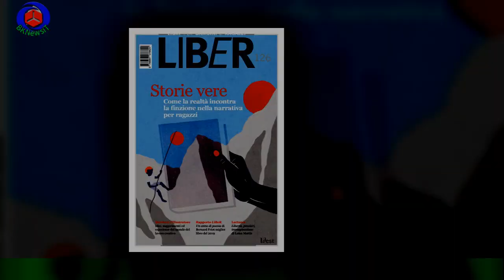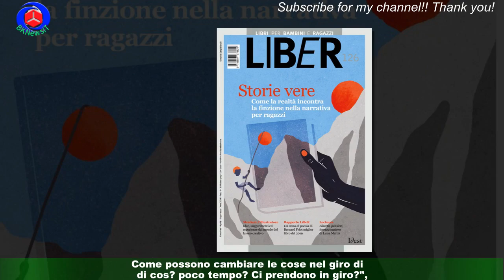Il Paradiso, Marco scatena la rivolta dei 'Ipocrita, ha rovinato tutto con Stefania'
L'appuntamento con Il Paradiso delle signore 7 continua ad appassionare gli spettatori e in queste settimane l'attenzione è incentrata in primis sul ritorno in scena di Marco. Il giornalista ha confermato la fine della storia con Stefania, mostrando però ancora dei segnali di interesse nei confronti della ragazza,che hanno scatenato l'indignazione degli spettatori della soap opera pomeridiana in onda su Rai 1.